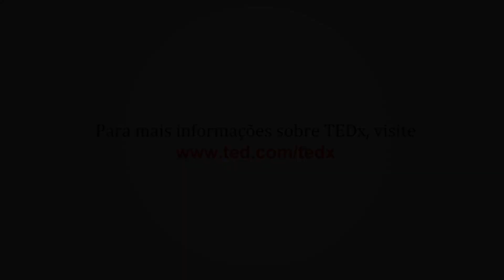Por que decidimos ensinar empreendedorismo a ex-catadores de lixo | Thomaz Schuch | TEDxUFRGS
Em uma talk impactante, Thomaz explora as semelhanças entre os grandes rockstars do empreendedorismo tecnológico e os empreendedores formados pelo Projeto Semeia Sonho.

Formado em Engenharia de Produção pela UFRGS. é sócio fundador da cooperativa Mãos Verdes, voltada para o desenvolvimento da Cadeia de Reciclagem. Além de ser um dos idealizadores do Projeto Semeia Sonho.
Atuou como gerente de projetos em alguns projetos relacionados a reciclagem, como o Todos Somos Porto Alegre.